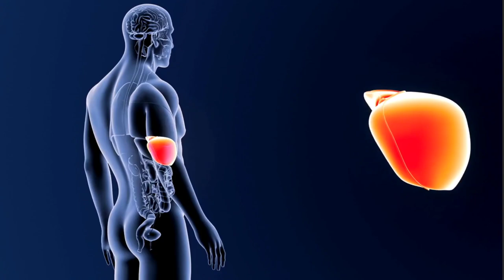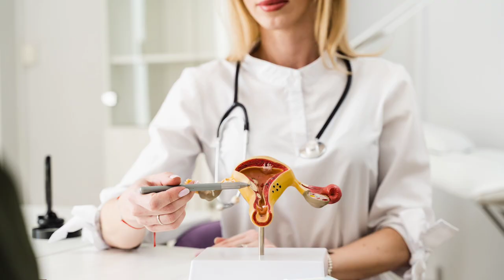Jigar ki garmi ka ilaj | Jigar ke dard ka ilaj | Sharbat Deenar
Sharbat-e-Dinar is an effective remedy for constipation and dropsy. It also clears the obstructions from the liver and cures pleurisy. Also found to be an effective tonic to use in jaundice and viral hepatitis. 3 tea spoon of the syrup to be taken once or twice a day.
Sharbat deenar jigar ki garmi, Jigar ki sozish, jigar ke waram aur jiagr ke dard ki problems ke liye use hota hai.

Welcome to Tibb Online! 🌟

📺 Discover Tibb Online for all things about Tibb e Unani and Tibb e Sabir.
🔥 Explore topics like Herbal Medicine and Herbal Treatment.